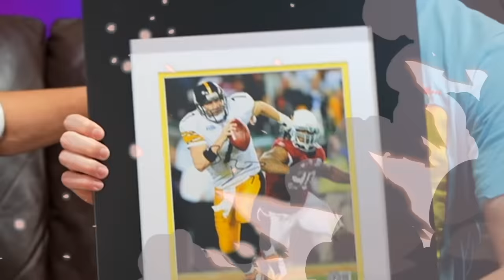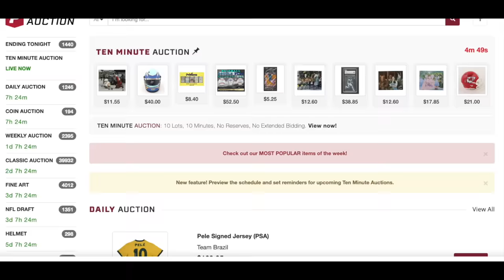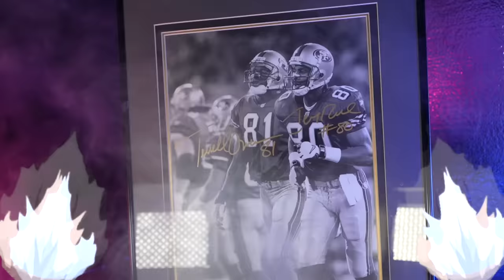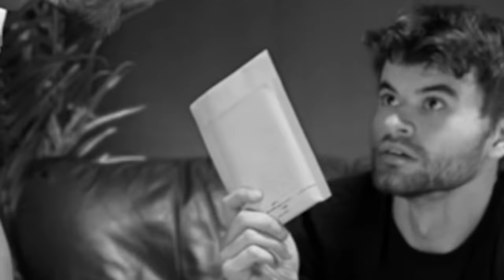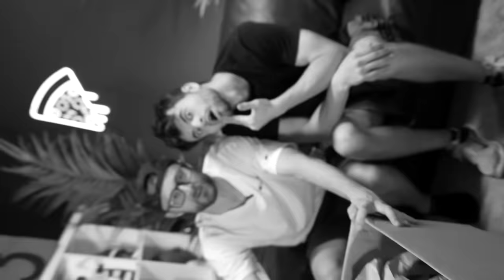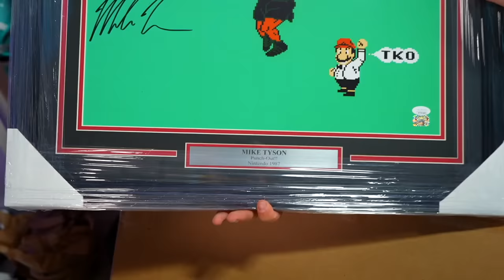Opening A $9,681.13 NFL Mystery Box!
This NFL Mystery Box nearly gave me a heart attack..
Be sure to use registration code "YoBoyPizza" for $10 off your first purchase!

-YoBoy Pizza